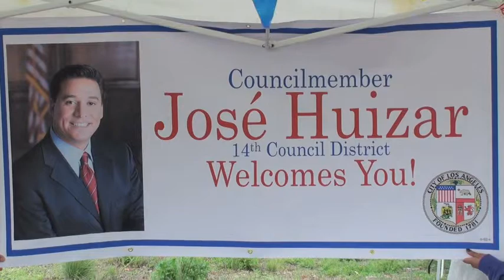El Sereno 4th Annual Kite Festival Ascot Hills 2014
El Sereno 4th Annual Kite Festival Ascot Hills 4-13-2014